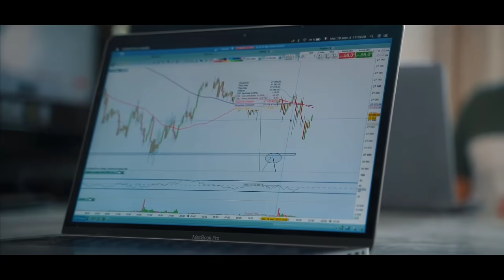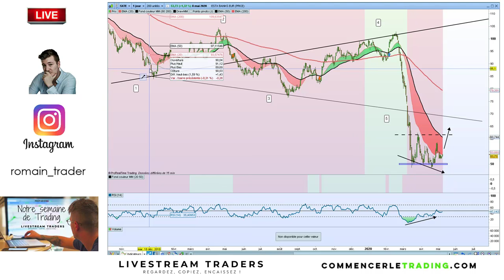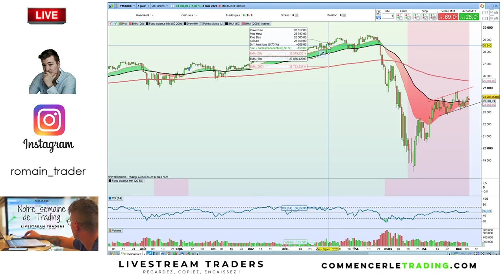Préparons notre semaine de Trading ! (Gagnez 500$)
🔥 QUI SUIS-JE ?

Je m'appelle Romain BAILLEUL, et je suis trader indépendant depuis 2011.

Cela signifie que je gère mon propre capital et cette activité, qui est avant tout ma passion, me permet de vivre et travailler n'importe ou dans le monde.

Je installé en Andorre depuis 2015, et suis le fondateurs de LiveStream Traders©.

Également coach depuis plusieurs années, je partage des méthodes efficaces que j'ai testées, et qui vont aussi fonctionner pour vous.

L'objectif ? Partager mes stratégies au plus grand nombre et constuire une communauté d'entraide et d'excellence.

🎓 FORMATIONS & SERVICES

LiveStream TRADERS ©

UN PROGRAMME DE FORMATION COMPLET et un accompagnement sans commune mesure sur le marché francophone.

Tu souhaites te former au trading et devenir autonome ?
Tu veux apprendre des méthodes claires ?
Tu veux t'investir à fond dans le trading ?
Tu souhaites rejoindre une communauté visant l'excellence ?

✔ Une formation complète pour tout niveau
✔ Des centaines d'heures de vidéos
✔ Trading Live tous les jours + replay
✔ Scalping Academy ©
✔ 3 Coachs à votre écoute
✔ Recevez tous nos trades par SMS
✔ Partage de toutes les opportunités détectées dans la journée
✔ Notre communauté de milliers de membres via notre Discord Privé
✔ 1h par mois de suivi personnalisé par Skype ou Téléphone
✔ Coaching privé : 2 jours en Andorre dans nos salle de marchés
✔ ​Indicateurs et outils ...

🎯 Vous allez apprendre :

✔ ​Comment fonctionnent le trading et tous les types de marchés.
​✔ Une méthode claire et des stratégies qui fonctionnent que vous pouvez mettre en place très facilement.
✔ Comment placer vos tous premiers trades en toute sécurité et gérer vos positions sereinement.

🚀 Et profiter de :

✔ Un coaching quotidien afin de pouvoir poser toutes vos questions et progresser.
​✔ La possibilité de partager avec des centaines de membres pour vous améliorer au fur et à mesure.
​✔ Une équipe de professionnels à votre disposition et votre écoute pour vous accompagner sur les marchés.